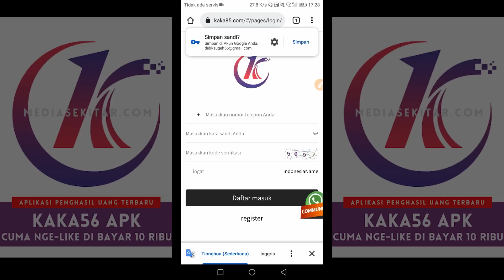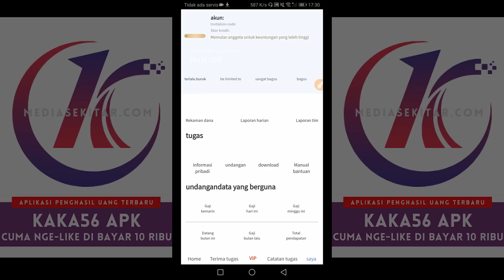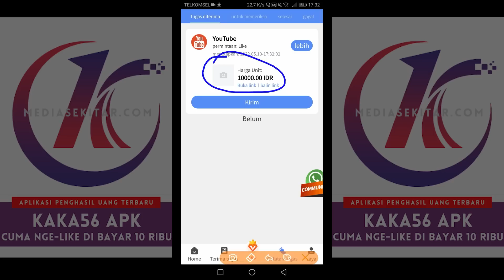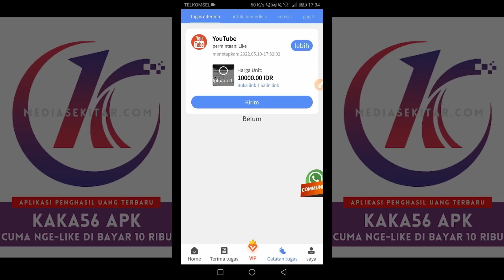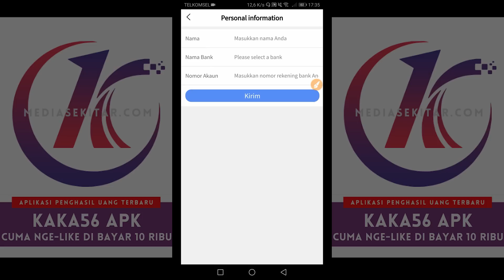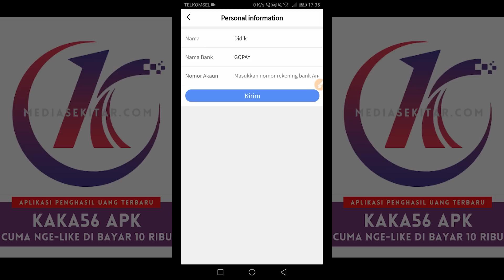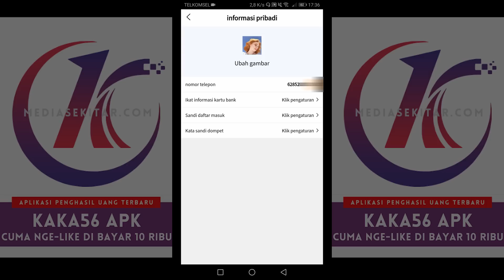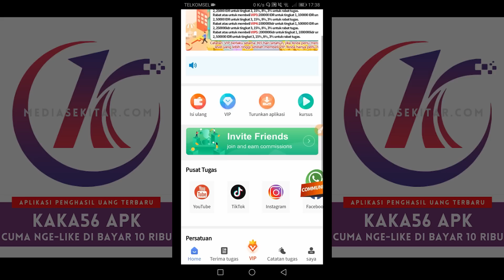YAMAHA F1ZR LAGA 5KM FULL SPEED VERSI GTA 5 - Roleplay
🔊 Hello semuwaaaaaaaaaa..

Kode spesial bonus : 6102449

Kami mencari orang fleksibel berusia 22-55 tahun. Yang kau butuhkan adalah bekerja online kapanpun, dimanapun untuk mendapatkan waktu dan pendapatan.

⚠️MOD yang saya pakai⚠️
⭕GTA V ($team)
⭕Grapich Visual V (free)

🔊Lebih Baik menggunakan headset xixixi
▶️Tonton sampai selesai yak!